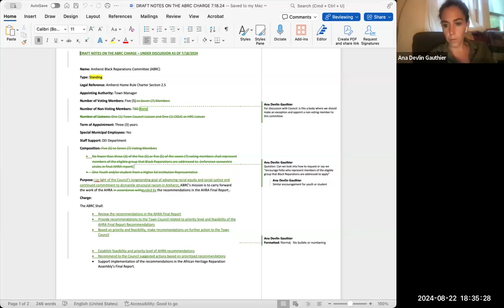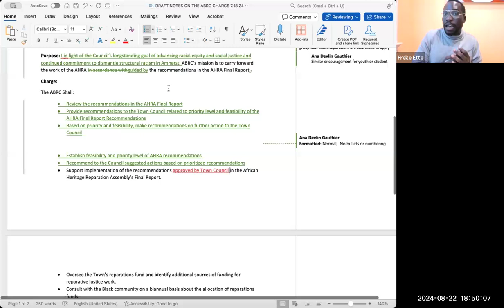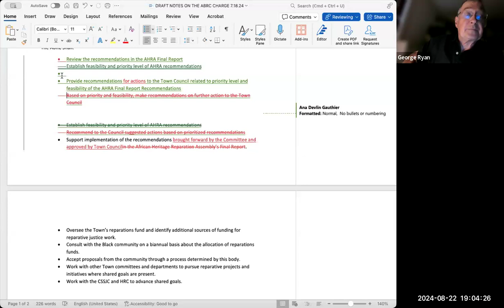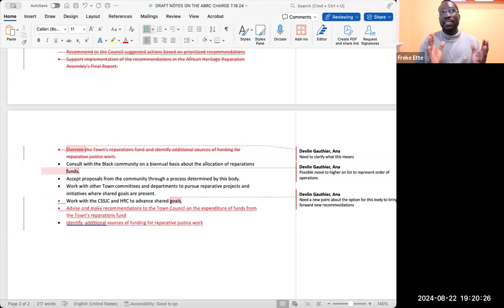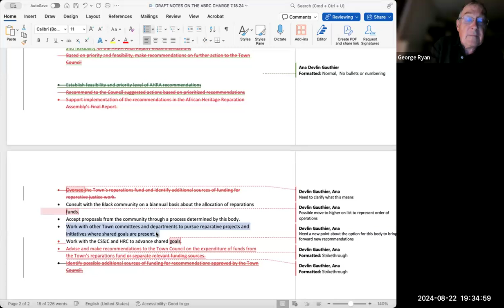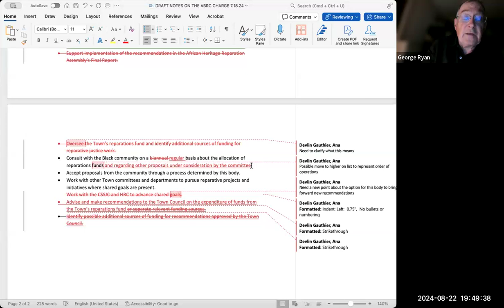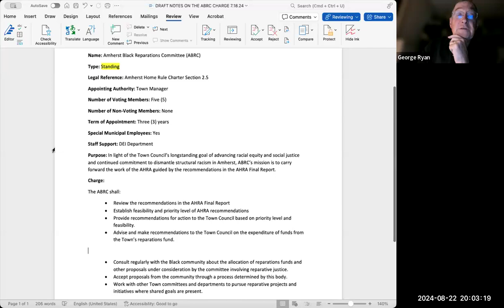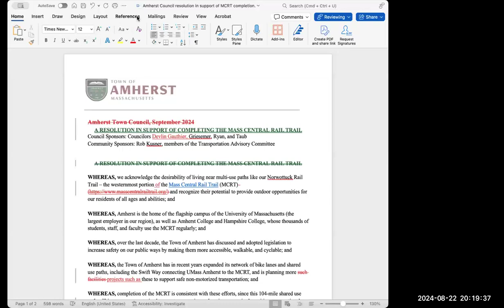Governance, Organization, and Legislation Committee Aug 22, 2024